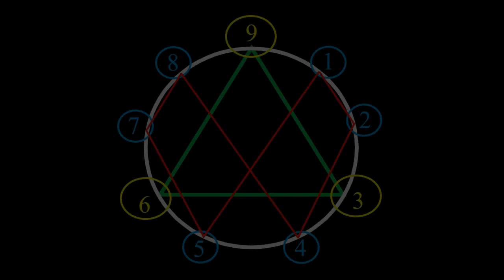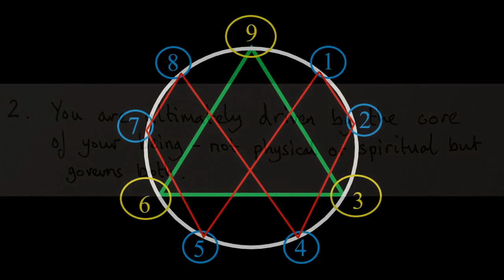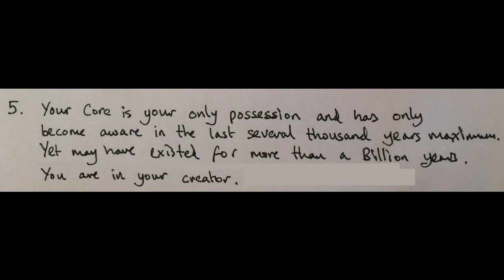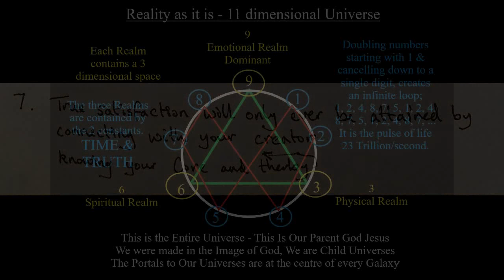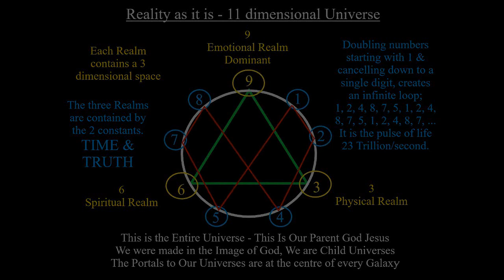7 Proofs You Are An Eternal Being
Understand you are more than just a temporary physical being and unlock your true potential.